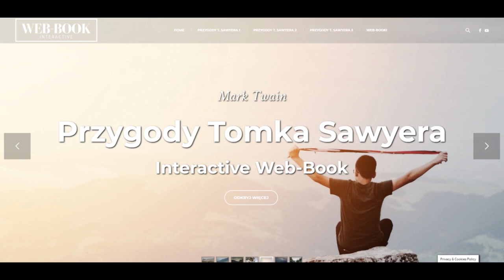Przygody Tomka Sawyera (rozdz. 5)